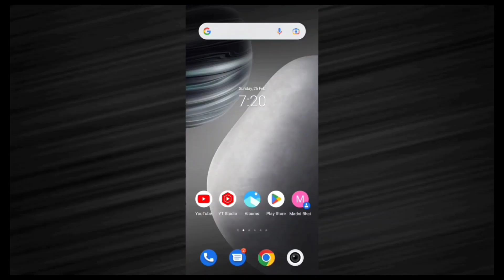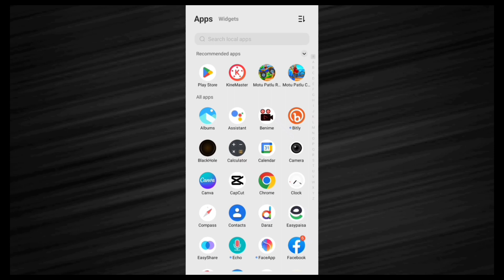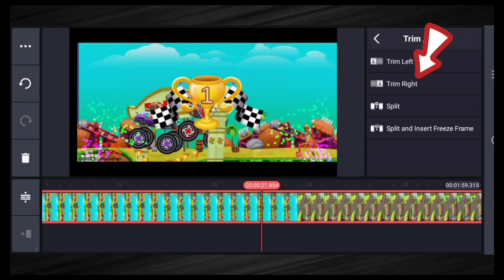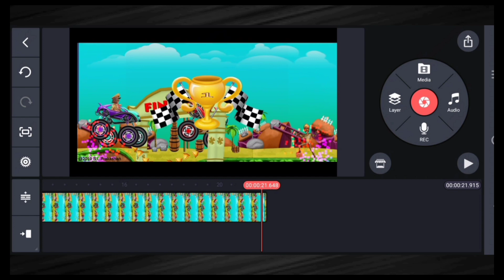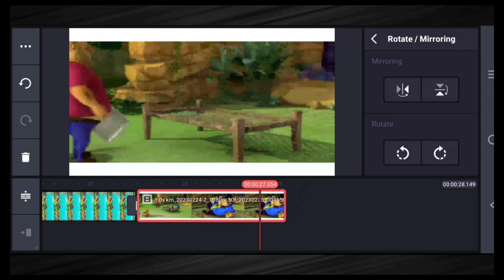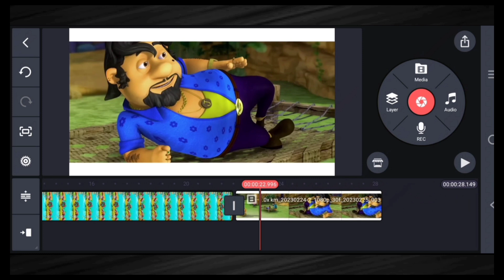Upload Motu Patlu videos on youtube | Earn 1200$ / ( No copyright claim )100% Earn / from Copypaste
Hi I am Mehmood Ul Hassan On my channel you will get videos related to technical online earning tech business ideas freelancing which will be 100% working.
Upload Motu Patlu videos on youtube | Copy Paste Work ( No copyright claim /
Just copy paste work on YouTube / without face / earn money online YouTube
Aslamualikum Dear

How to upload Motu patlu on youtube without copyright
tecnical Mehmood Bhai
copy paste